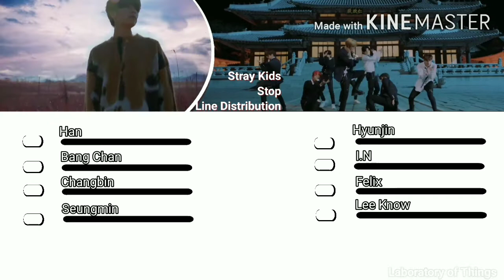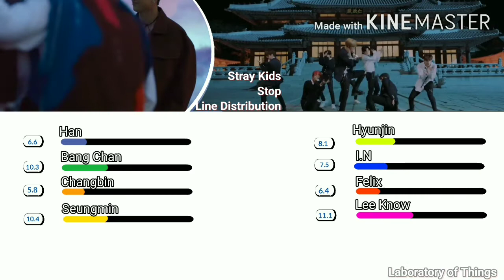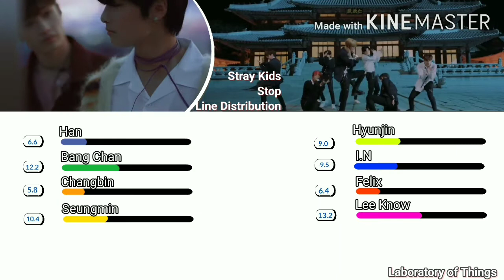Stray Kids Stop Line Distribution (Clé:Levanter 2/5)